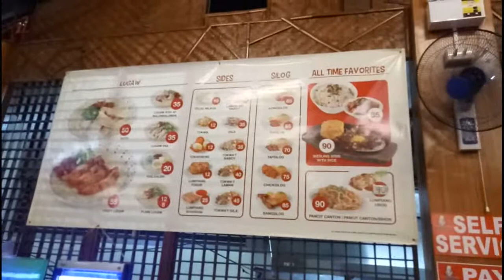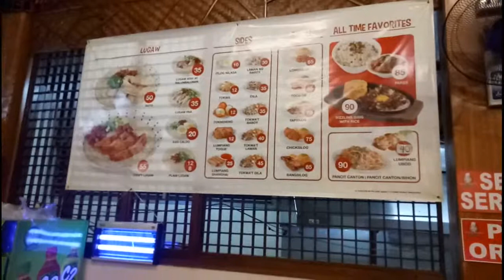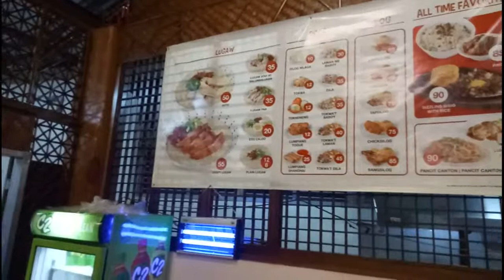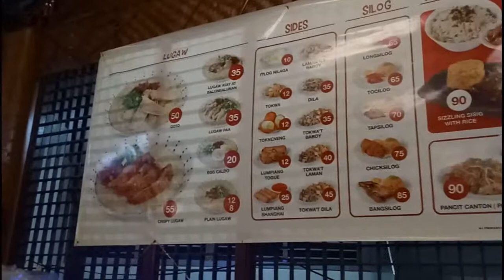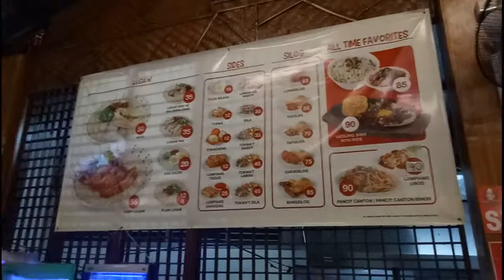In Papa Froi's Lugawan (July 19, 2019)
In Papa Froi's Lugawan after auditioning for Darna (July 19, 2019). 💖😊.